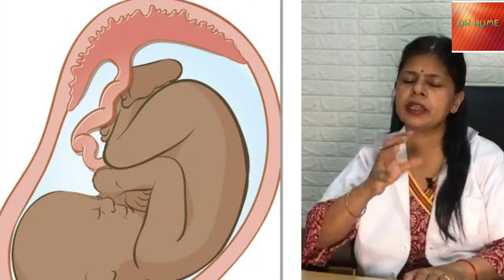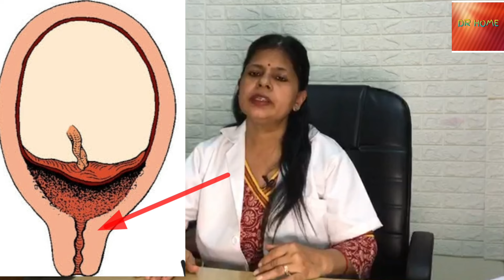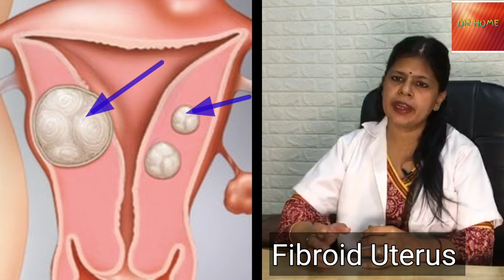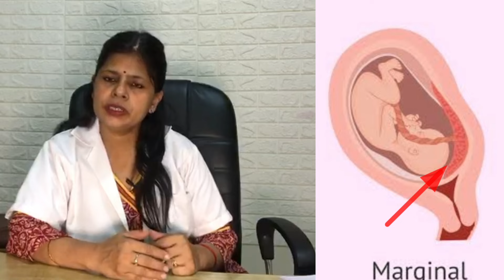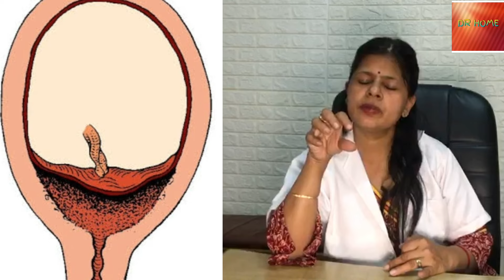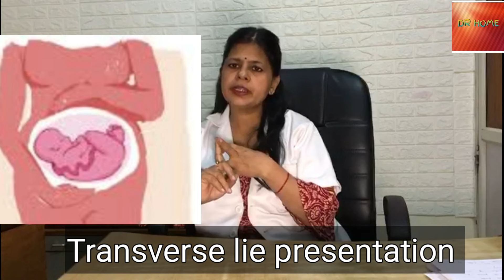Placenta previa kya hota hai/Low lying Placenta/ Drhome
Placenta previa is a condition in which Placenta is attached to the lower  segment of the uterus.

In type 1 Placenta previa,  Placenta is 2 cm  away from os.
In type 2 Placenta previa,  Placenta reached till margin of os.

In type 3 Placenta previa,  Placenta partially covers the os.
In type 4 Placenta previa  Placenta completely cover the os.

Type 3, 4 are the dangerous Placenta,  Vaginal Bleeding,  antepartum  hemorrhage may happen.